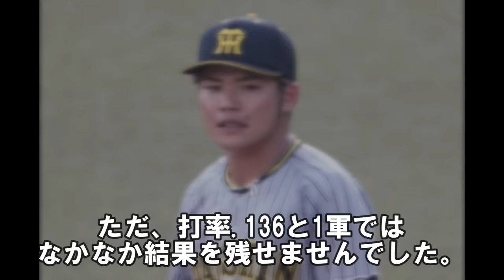阪神2024スタメン候補～安打量産でとんでもない実力に成長したこの若手選手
0:00 阪神2024スタメン候補～安打量産でとんでもない実力に成長したこの若手選手
0:24 育成1位を悔しがるハングリー精神
2:39 プロ2年目、3年目は1軍と2軍の往復だった
4:39 プロ4年目に覚醒！四球が増えて三振が減り打率.347
8:12 秋季キャンプで岡田監督が密着指導
9:40 契約更改で金額も大幅アップ
ハングリー精神旺盛なこの選手の成長が楽しみですね！まずはライト、レフトに食い込みたい！
ご意見や応援メッセージがありましたらコメント欄にお願いします！

阪神にとんでもない新生長距離砲が出現！ホームラン打てるクリーンナップ候補

阪神ドラフト2024新人選手紹介～100点満点の1位下村海翔、2位椎葉剛！